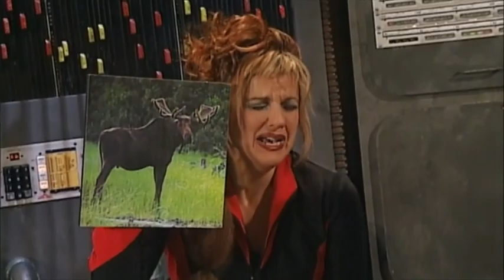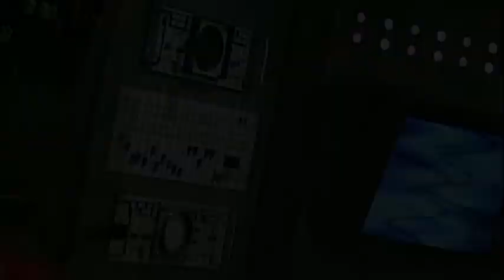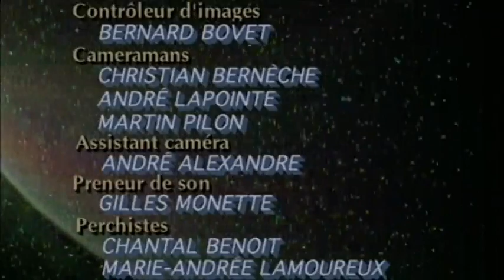DUGPDCV S04E06 Hamlet au fromage VFQ 720p WEBRiP x265 AAC EpicSnoopyQC